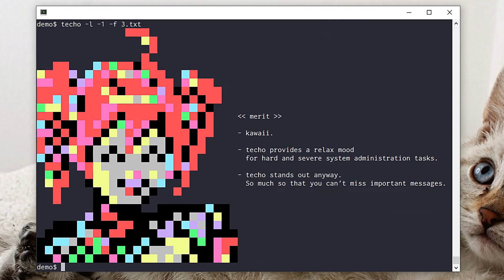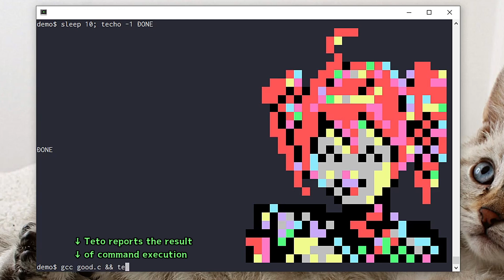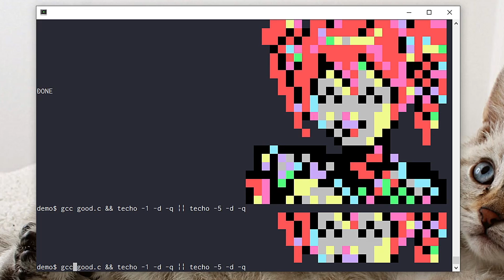techo - a joke command: Teto's echo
I developped a joke command called as techo (Kasane Teto's echo) for CUI terminal:

techo is not only cute, but also stands out anyway so much so that you can't miss important notices.

Since it is an opensource Python script, you can improve it and decorate your system administration console environment.

The licenses of sourcecode and character are different each other.
Check and comply with character's term and conditions especially.